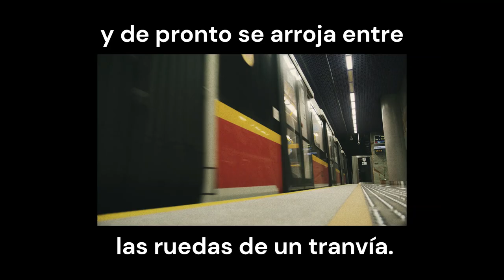Apunte callejero, poema de Oliverio Girondo.